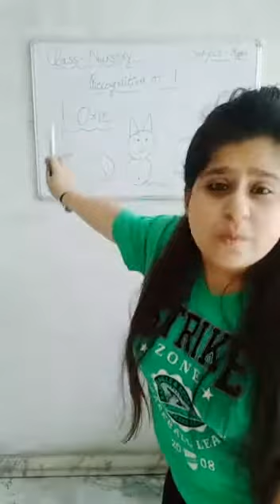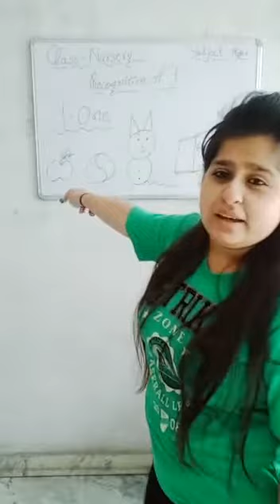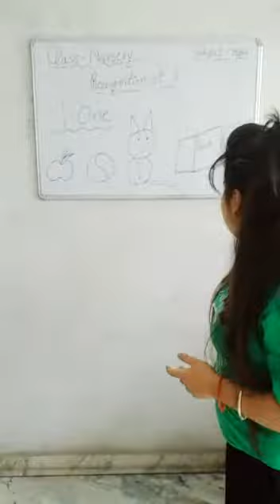Recognition of Number "1'| Maths for Nursery class | Kids preschool learning | Numbers for kids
In this class, you all come to know about the formation, about the counting, and about the "Recognition of number 1". We are back again with an exciting class today. In the previous class, all of you learned about the foundations that means you all are ready to set the first block of your building.

Today we are going to give a start to our numbers topic.

So the question arises what are numbers? A number is a count or measurement that is really an idea in our minds... How to count them? Open your fingers and just start counting or pick up your toys, pencils, or anything available at your home and just start with your counting by holding them
In this class, you all come to know about the formation, about the counting, and about the "Recognition of number 1"